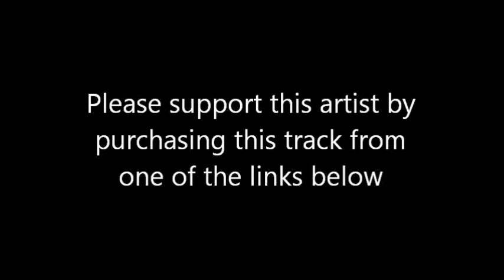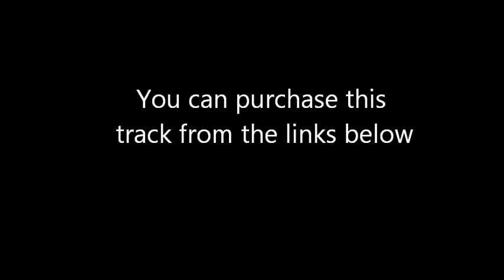Steam Train Blues - The Greg Englert Jazz Band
A track from the Album 'Wockwongs'  The first original jazz album by Sydney based Greg Englert.  Recorded in 1990 at Pier One Sydney.  Words and music by Tony Howarth

Greg Englert – Trumpet, Vocal, Composer
Tony Howarth – Trombone, Bass Clarinet, Vocal, Composer
Ted Hollyhead – Clarinet,  Alto Sax
Peter Johnson – Banjo
Mick Maher – Tuba
Alan Jones - Drums

This song or the album can be purchased from the following links:-